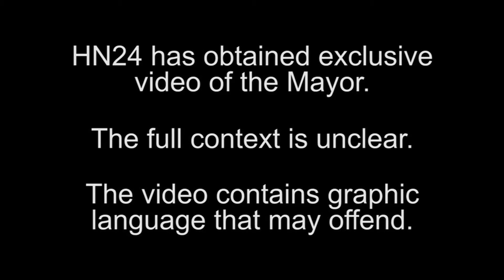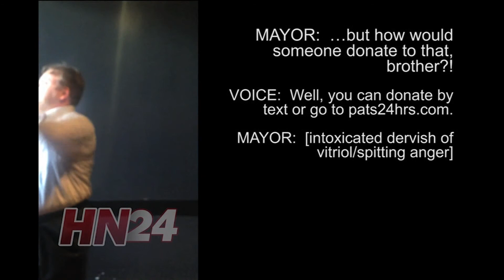Hogtown Mayor Rant